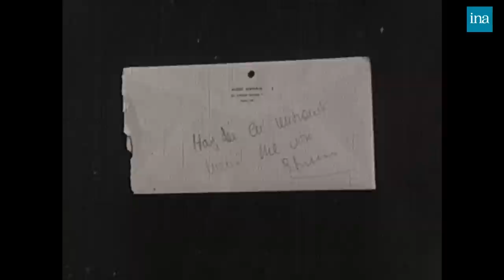1968 : Cet homme va devenir une star (ou pas)🕺 | Archive INA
Le nouveau dimanche | ORTF | 31/03/1968
Deux journalistes de "Salut les copains", le magazine culte des jeunes dans les années 60, ont décidé de "fabriquer" la nouvelle star française de demain. Il s'appelle Etienne Roblot, il a 21 ans et au premier abord, ne semble pas posséder un incroyable talent. Nous le suivons pourtant dans ses aventures : des laborieux cours de chant à la signature de son premier contrat avec une maison de disques, en passant par sa vie de couple insolite avec l'actrice Haydée Politoff. Tout va très vite et Etienne avoue qu'il se sent "comme une oie dans une basse-cour". Le 12 janvier 1968, Etienne pénètre pour la première fois dans un studio d'enregistrement, il y enregistrera dès le lendemain son premier disque : "Fernand".